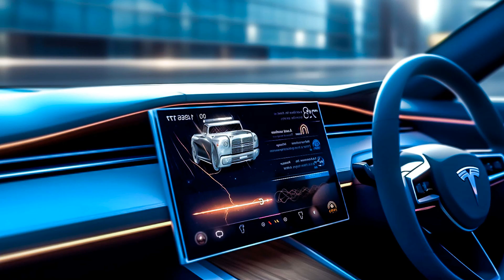Bass Boosted Electronic Music, Top Tracks for Your Car Subwoofers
Car-Music Playlist Mix made with Love by CarMusicNation Youtube Music Channel:
00:00:00  |  01. PEPPA DJ - Black Swan
00:02:41  |  02. BAD NINJA - Revolution
00:05:54  |  03. Harry Haze - Smooth
00:08:23  |  04. BAD NiNJA - The Walking Dead

We have songs for car like 'PEPPA DJ Black Swan' in bass boosted music style. For 'BAD NINJA Revolution' song title we added a wonderfull car bass music in a bounce electro house genre. Best EDM car music also for bass boosted 'Smooth' song. These four of bass boosted songs for car inside the music playlist are choosed from the best of EDM car music electro house, bass boosted speciallly for carmusic. The fourth song of the music playlist mix is 'The Walking Dead' and have an extreme powerfull bass for new car music mix style of 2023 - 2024. Enjoy our best music car bass music boosted and best electro house music mix.